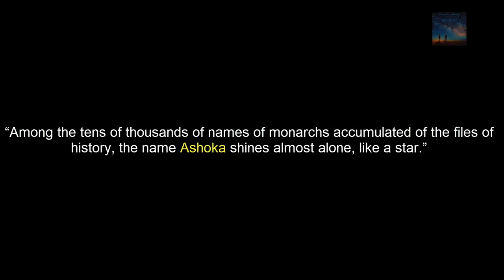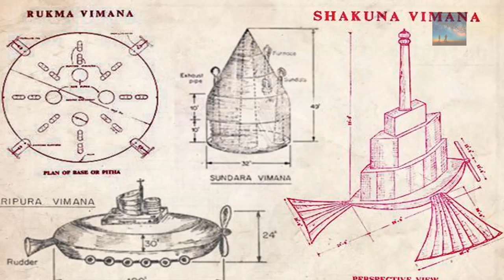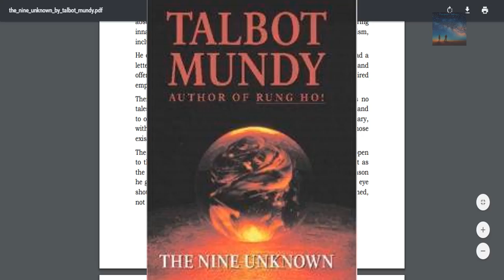What Emperor Ashoka put in place for all Humankind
The job of the nine unknown is to protect the knowledge of all Humankind for all time, some suspect this is still in progress to this day